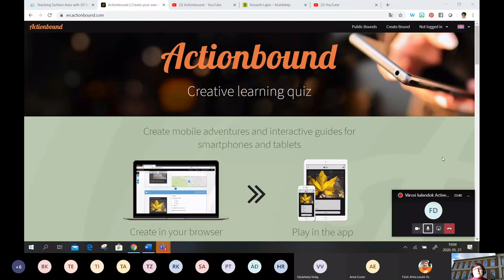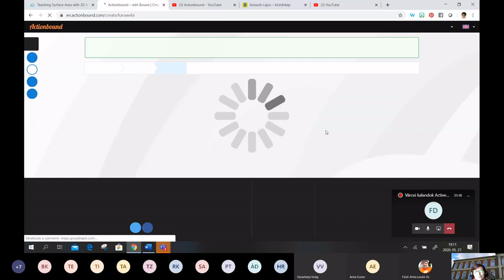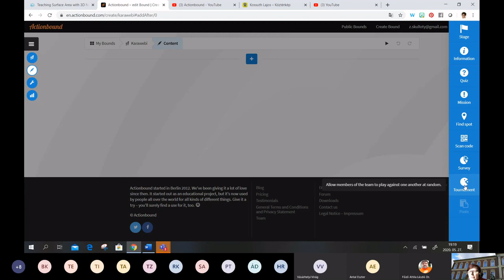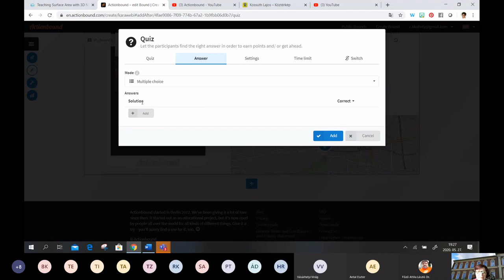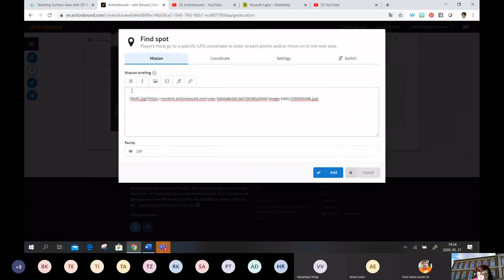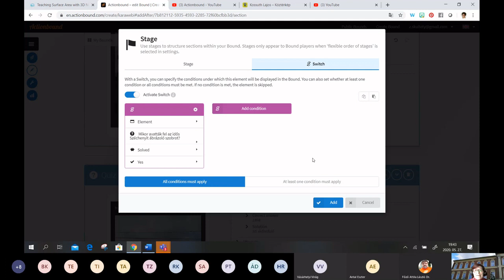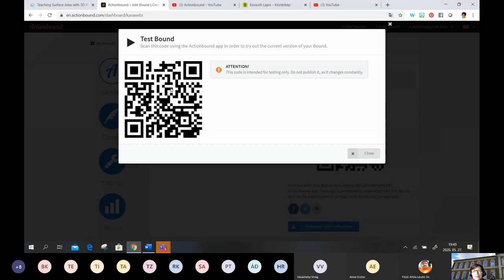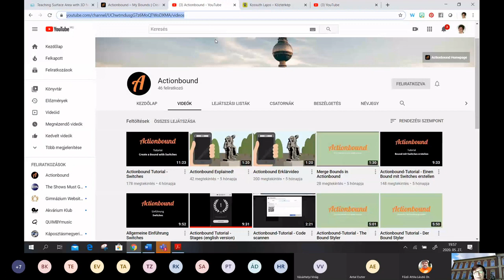Városi kalandok Activebound-dal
Előadó: Skultéty Zoltánné (Lévay József Református Gimnázium)
Az előadás az Actionbound alkalmazás használatát mutatját be. A tanösvények, interaktív séták, túraútvonalak létrehozását lehetővé tevő digitális eszköz egyéni és csoportban való használatát is megismerhetjük.